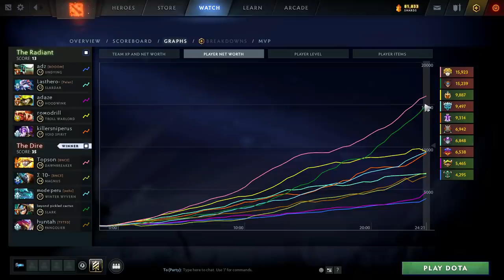Ana, Topson & Ceb PARTY - Fountain Farming in RANK Game DOTA 2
OG.Topson DAWNBREAKER & OG.ana SLARK Perspective - 7.29 Gameplay DOTA 2

ES_Last Fight for Freedom - Edgar Hopp
ES_Heroes will Fall - Bonnie Grace
ES_Last Hero Standing - Dream Cave
ES_Temple of Sacrifice - Trailer Worx